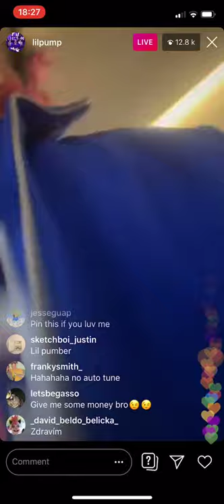Lil Pump Singing "Baby" by Justin Bieber on Instagram Live - (14/05/2019)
Instagram Live of Lil Pump singing "Baby" by Justin Bieber.